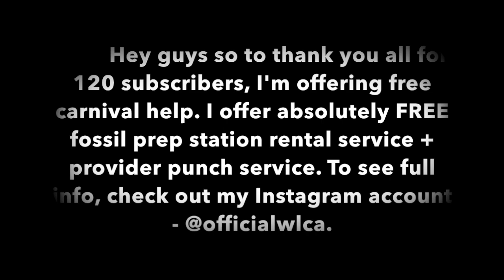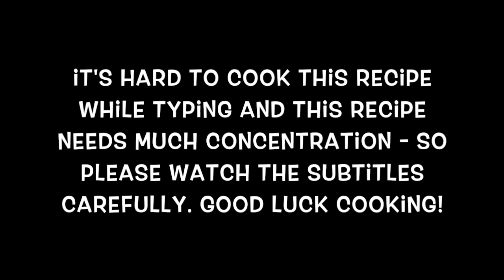Growtopia | How to cook Magnifico Carne Guacamole - SABROSO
How to cook MAGNIFICO CARNE GUACAMOLE - SABROSO

Note that there are 3 different types of Magnifico Carne Guacamoles - BUENO, SABROSO and PERFECTO.

I will release the PERFECTO as soon as possible!